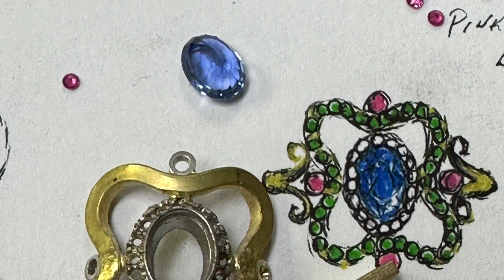Sapphire Party Ring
Platinum and 18 karat yellow gold ring contains gorgeous Blue Sapphire center surrounded by diamonds with a frame of Green Tsavorite Garnets and bright Pink Sapphire accents